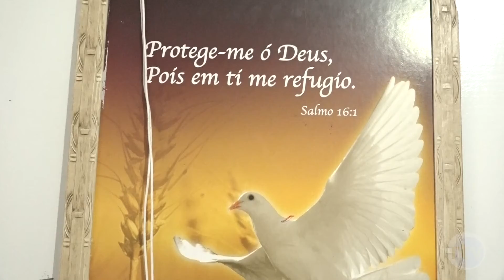Pedreiro cai de quatro metros de altura e pede ajuda